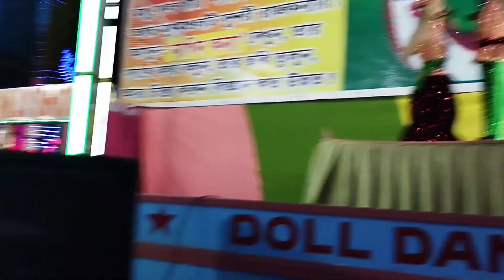Coochbehar rash mela 2022। rash mela vlogs2022।rash mela coochbehar।@rash mela@souravjvlogs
Coochbehar rash mela 2022। rash mela vlogs 2022।rashmela coochbehar

@Coochbehar rash mela 2022
@ rash mela vlogs 2022@rash mela coochbehar

asa kori video ta valo lgbe tomader